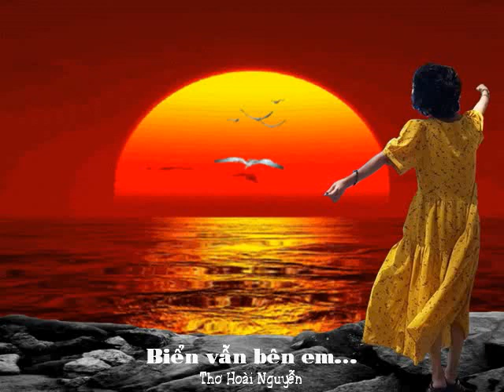Biển vẫn bên em - thơ Hoài Nguyễn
Biển vẫn bên em…

Một ngày thu, chỉ mình em với biển
Ngoài khơi xa in bóng dáng chiều tà
Nhớ đến anh nơi ấy khoảng trời xa
Đêm dần đến, chỉ mình em quạnh quẽ.

Biển bên em vẫn một đời lặng lẽ
Có sóng xô, cũng chỉ vỗ trong lòng
Em thẫn thờ trong những lúc nhớ mong
Và chẳng hiểu hồn em đang hóa đá?

Nghe cô đơn giữa dòng đời phố xá
Thoáng rưng rưng lệ nhỏ giọt trong hồn
Có nỗi sầu rơi rụng giữa hoàng hôn
Biển và núi muôn đời luôn cách biệt!

Anh non cao, chắc chẳng bao giờ biết…
Có những chiều chỉ có biển bên em
Em lặng im nghe sóng vỗ êm đềm
Nhìn khơi xa, mang nỗi buồn chinh phụ!

Anh một đời gót chân trần cô lữ
Theo mây ngàn biền biệt chốn sơn khê
Đã bao năm canh cánh một hồn quê
Đời viễn xứ giấu buồn trong mộng mị.

Em và anh cách xa ngàn thiên lý
Có nhớ nhau, gửi vào cõi thinh không
Nỗi vấn vương theo sợi tóc bềnh bồng
Hồn Ngưu – Chức, mong cầu Ô bắc nhịp!

Em và anh chắc nợ trong tiền kiếp?
Để bây giờ ôm ấp một niềm đau!
Để ngàn đời ngăn cách một biển sâu
Hẹn kiếp sau, nếu luân hồi anh nhé!